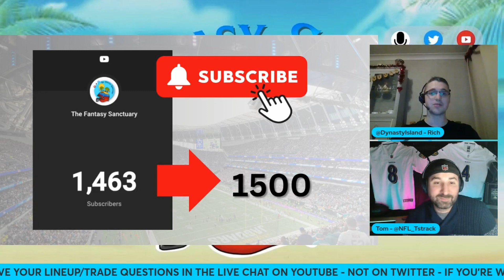Jonathan Taylor Smash Spot! | Colts v Raiders | Fantasy Football | DFS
Week 17 is HERE! Rich & Tom are here with their weekly preview show to help you navigate all your tricky roster decisions. Send your questions into the chat and sit back and relax as the guys cover every game. Rich brings his dynasty knowledge to the table along with a healthy dose of X's and O's talk, while Tom talks about the plays standing out on Draftkings and how he's attacking this slate.

0:00 Intro
0:15 Las Vegas Raiders vs Indianapolis Colts
3:42 Outro